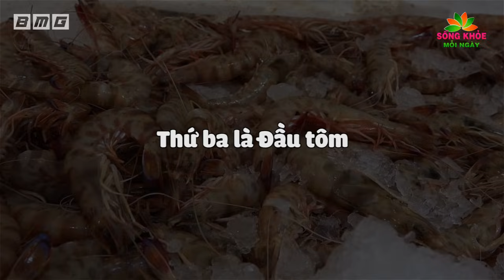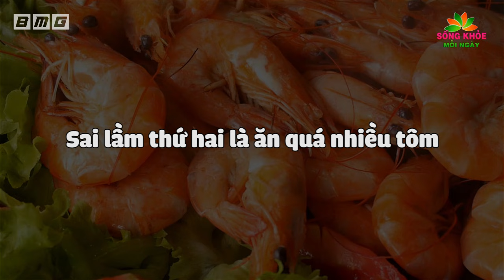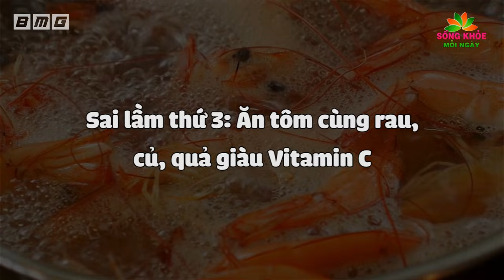Chuyên Gia Cảnh Báo CẤM ĐỤNG VÀO 3 Bộ Phận Này Của TÔM Kẻo Phá Nát GAN THẬN Mà Không Biết Tại Sao